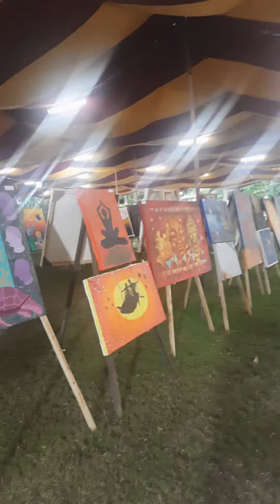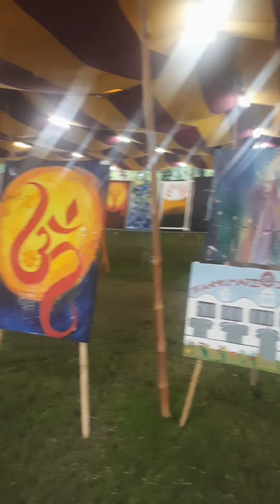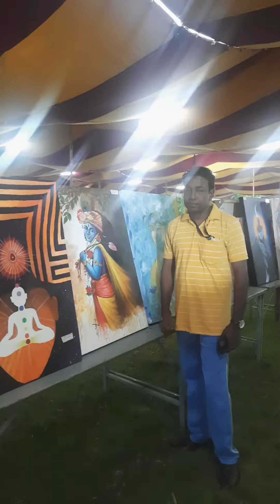Final Day @Brhamakumaris Art Camp Mount Abu